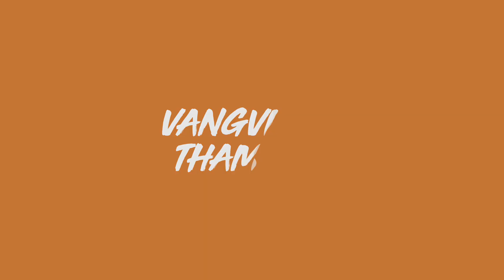Vangvieng Thamlom :Sky view Lover Ep.94